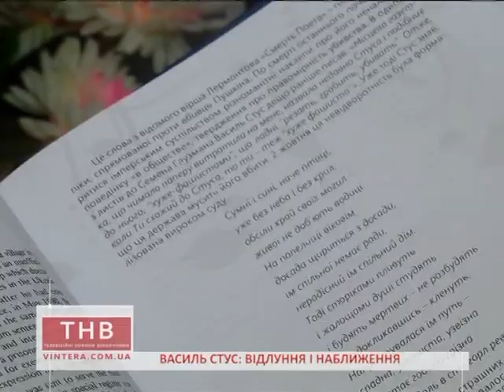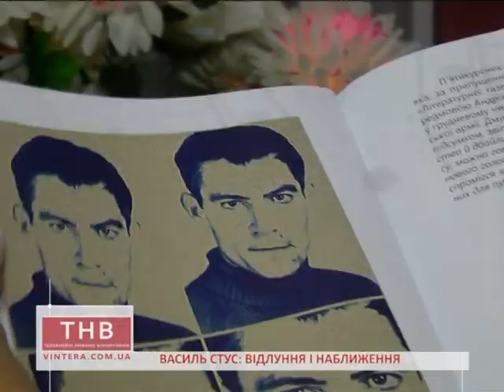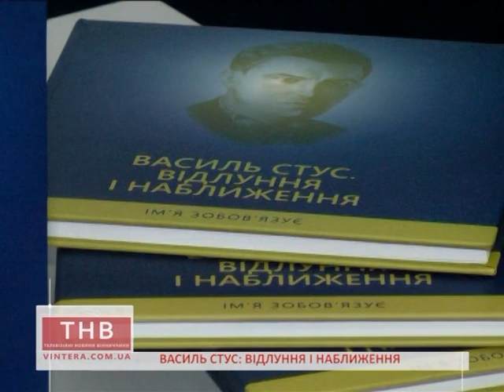03.11.2017 Василь Стус: відлуння і наближення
Е. Бондаренко
Василь Стус: відлуння і наближення